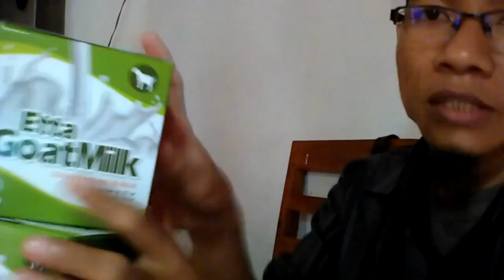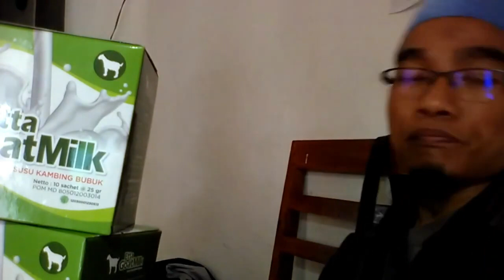Toko susu kambing yg bagus untuk anak WA 081282707458